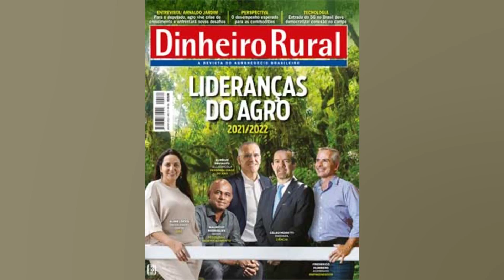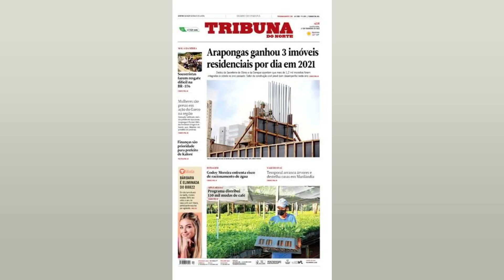PERGUNTEI COMO ELA ESTAVA. E PAROU DE RESPONDER. DIZ MULHER QUE PERDEU 4 DA FAMÍLIA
A costureira Cristiane Ramos. de 49 anos. era uma das dezenas de pessoas que na manhã desta quinta feira. 17. esperava diante da Sala Lilás do posto de identificação do Instituto Médico Legal (IML) de Petrópolis. na Região Serrana do Rio. Ela aguardava o momento de ser chamada para a liberação dos corpos da cunhada. Marise. de 42. e dos sobrinhos Yuri (13). Vitória (11) e Cláudio (4). que morreram soterrados após deslizamento provocado pelas chuvas de terça feira. 15. A tragédia deixou pelo menos 106 vítimas. “Espero que isso acabe logo. para acabar de uma vez com o sofrimento da gente.” Cristiane contou que foi a última pessoa a conversar com a cunhada. Quando começou a chuva. ela chamou Marise pelo WhatsApp para saber como estava a situação onde ela morava. em região próxima ao Alto da Serra. uma das áreas mais atingidas. “Toda chuvinha eu entrava em contato. porque a gente se preocupa. Chamei ela e perguntei como estava. e poucos minutos depois ela simplesmente parou de conversar”. relembrou “Ela falou que estava chovendo muito e que estava dentro de casa com as crianças. Ela disse que tinha ido buscar a menina (Vitória) no colégio e pegado chuva no meio do caminho. Disse também que. quando ela chegou em casa. tinha caído uma barreira na frente da casa.” Minutos depois. Marise parou de responder. Os corpos dela e dos filhos foram resgatados já sem vida pelos bombeiros e encaminhados ao IML. Faltava. no fim da manhã desta terça. apenas a finalização dos trâmites burocráticos para eles serem liberados. “Meu irmão (pai das crianças e marido de Marise) estava trabalhando quando aconteceu. Ele está arrasado”. lamentou Cristiane. “Eu espero que liberem logo isso para acabar com o sofrimento da gente. Eu sei que não é só com a gente. todo mundo que está aqui está querendo ter notícias. É difícil. é muito sofrido.” Além dela. pelo menos outras 30 pessoas aguardavam em frente ao posto do IML para identificar os corpos de familiares ou. ainda. manter a esperança de encontrá los com vida. De tempos em tempos. uma policial civil surgia na porta e lia uma lista de nomes. Um casal. que pediu para não se identificar. acompanhava a leitura com sentimentos conflitantes. Eles ainda têm a esperança de encontrar o filho com vida. “Ligamos para hospitais e para a polícia. pediram pra gente vir para cá”. contou o pai. O filho não morava em área de risco. mas estava em um ônibus que foi arrastado pelas chuvas para dentro de um córrego. “Nós identificamos ele num vídeo. É aquele de camisa preta com manga que brilha. No vídeo a gente vê ele saindo. mas a imagem corta quando passa por uma árvore. Não sabemos o que aconteceu depois”. narrou a mãe. A Polícia Civil montou uma força tarefa com cerca de 200 agentes. incluindo legistas. técnicos e auxiliares de necropsia. Um caminhão refrigerado está estacionado junto ao posto do IML para ajudar no armazenamento dos corpos. Saiba mais + Horóscopo: confira a previsão de hoje para seu signo  + Um gêmeo se tornou vegano. o outro comeu carne. Confira o resultado  + Como eram os penicos na Roma Antiga? Arqueólogos mostram  + Ômicron: Sintoma inesperado da infecção em crianças preocupa equipes médicas  + Vendedores do Mercadão de SP ameaçam clientes com golpe da fruta  + Truque para espremer limões vira mania nas redes sociais  + ‘Ictiossauro monstro’ é descoberto na Colômbia  + Veja quais foram os carros mais roubados em SP em 2021  + Expedição identifica lula gigante responsável por naufrágio de navio em 2011  + Agência dos EUA alerta: nunca lave carne de frango crua